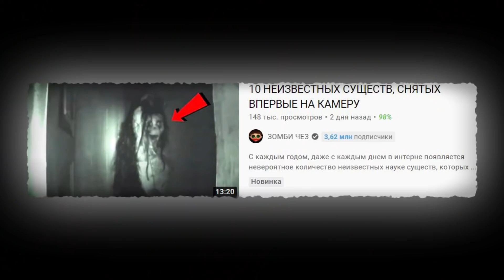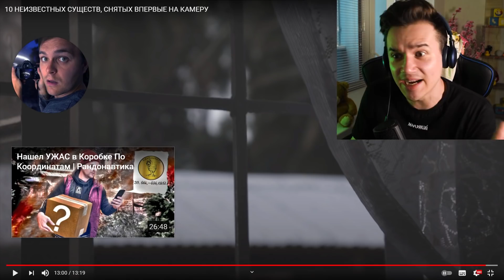10 НЕИЗВЕСТНЫХ СУЩЕСТВ, СНЯТЫХ НА КАМЕРУ | Зомби Чез | Страшные Видео на Ночь | Реакция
10 НЕИЗВЕСТНЫХ СУЩЕСТВ, СНЯТЫЕ НА КАМЕРУ | Зомби Чез | Страшные Видео на Ночь | Реакция